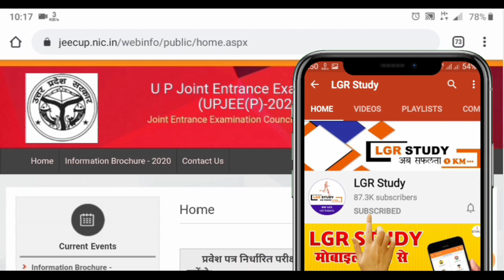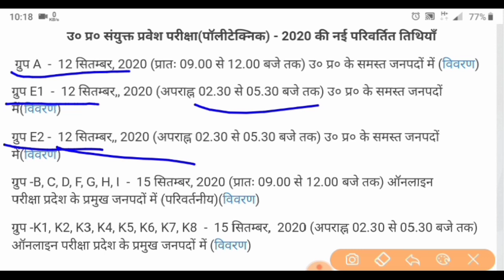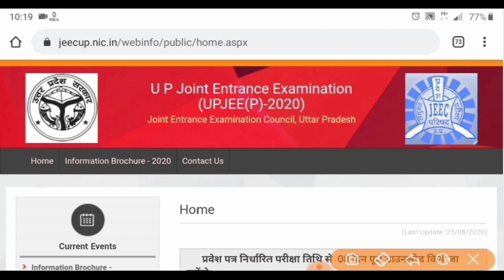UP Polytechnic New Exam date 2020 | up polytechnic entrance exam date 2020 | up polytechnic exam dat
More Features
1) Saari important books milengi solved video solutions ke saath
2) Previous year papers, Important PDFs, Question Bank
3) Tips,Tricks & Concept Videos Topic-wise
4) Crash Course, Mock Tests, Quiz
5) India's biggest student's community
& much more